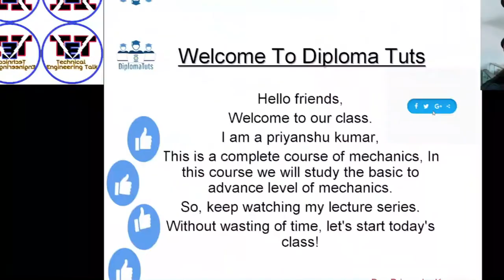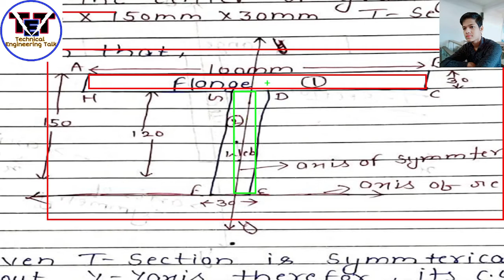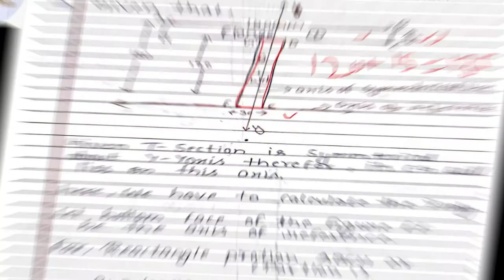Find the Centre of gravity of T-section And Inverted T-section? || In mechanics || By- Priyanshu kr.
Hii friends,
In this video we will learn about,
1. Find the Centre of gravity of T-section?
2. Find the Centre of gravity of Inverted T-section?

                                                So,I will give the complete  analysis of Find the Centre of gravity of T-section? Find the Centre of gravity of Inverted T-section?, and many topics . You can watch my full video for better understanding.  "THANKS"